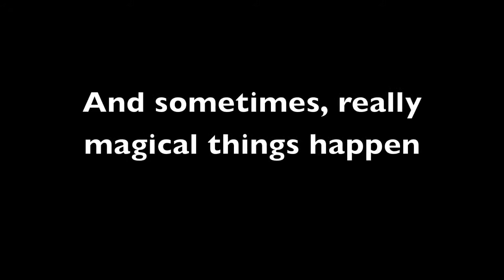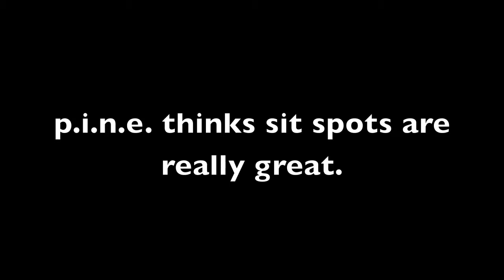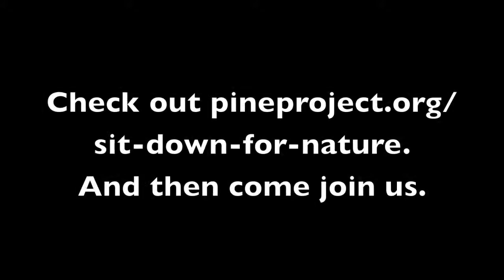Sit Spots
Have you ever heard of a 'sit spot' and its benefits?